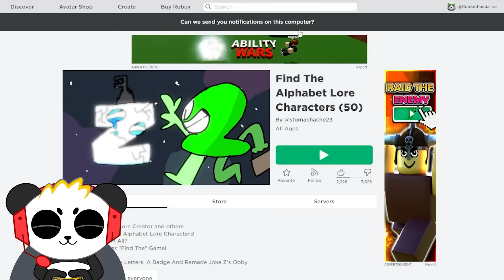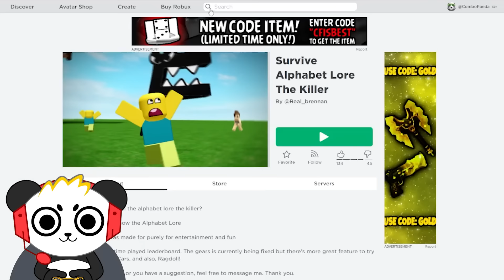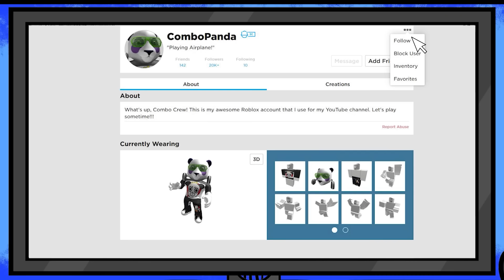Best ALPHABET LORE Games on ROBLOX!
Who doesn't love Alphabet Lore? That's why today on Roblox, I'm gonna play all of the best alphabet lore inspired games I could find. Some are good and some are about as bad as F!